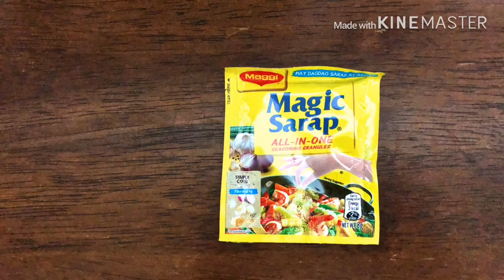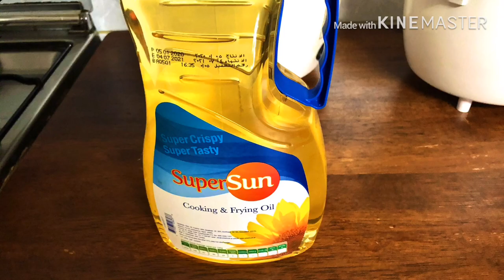Beef Caldereta Recipe - Kalderetang Baka - Quarantine Recipe Ideas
This Caldereta recipe is easy and budget friendly. We only used the basic ingredients.